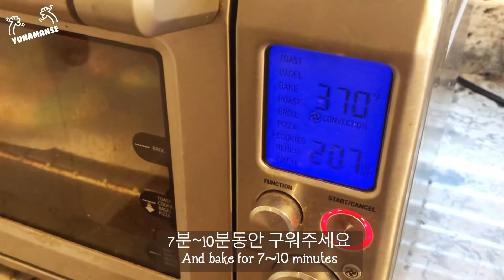[유나와 만들기세상] 부활절 달걀 쿠키 만들기 🍪🍪+ 부활절 교회,가족,아이들,단체활동 아이디어 + 슈가쿠키믹스로 간단하게 집에서 만들어요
부활절을 맞아 딸 아이와 함께 쿠키만들기를 했어요
슈가쿠키믹스를 이용해서 간편하게 만들었지요.
부활절을 상징하는 파스텔 컬러로 반죽을 물들이고, 달걀모양 커터로 찍어내요.
너무너무 사랑스러운 컬러와 달콤고소한 슈가쿠키~
가족들과 다같이 만들고, 함께 나눠먹으면서
예수님 부활하심을 기념하고 함께 기뻐해요!!!